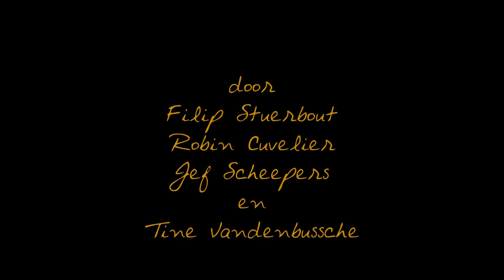Averechts_Trailer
Een muziekverhaal van Filip Stuerbout
Met muziek van Robin Cuvelier

Met
Filip Stuerbout
Robin Cuvelier
Jef Scheepers
Tine Vandenbussche

Camera en montage trailer door Christopher Daley